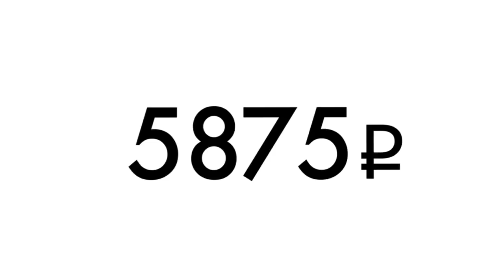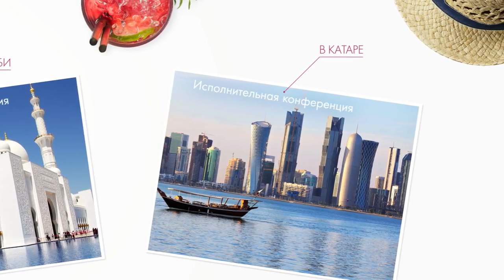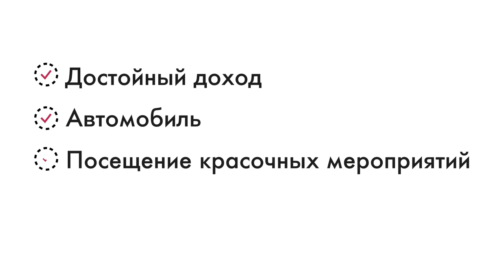Построй жизнь, которой ты можешь гордиться!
ролик с официального канала Орифлэйм Россия!